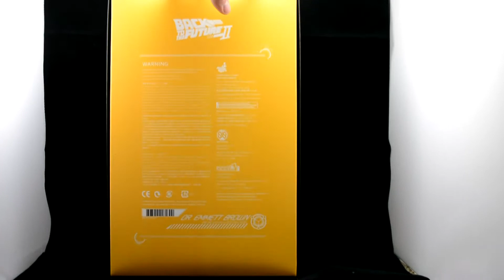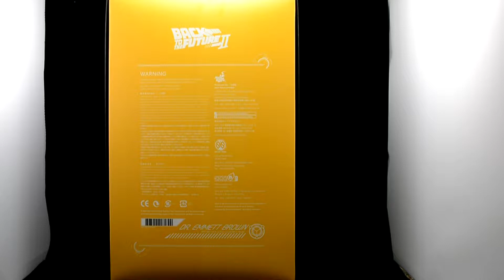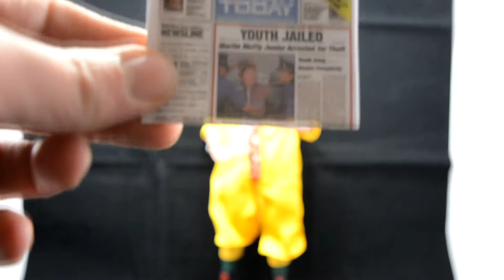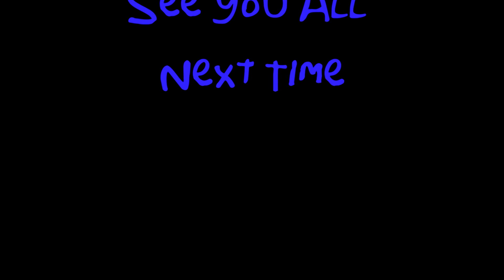Hot Toys Back To The Future Part 2 Dr Brown Review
Hey everyone, here it is finally my Hot Toys Back to the Future Part 2 Doctor Emmit Brown. This is another 1:6 scale figure & wow what an amazing figure. Just amazing details & another figure im very happy to add to my collection.